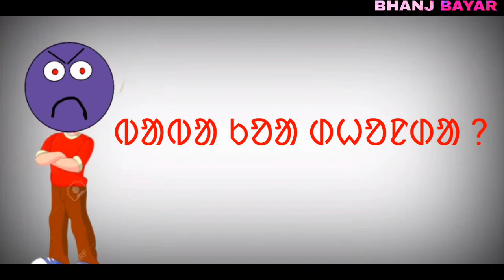SANTALI CARTOON COMEDY | FACE APP RENA JALWA | BHANJ BAYAR ANIMATION